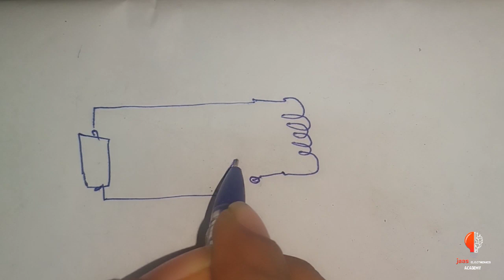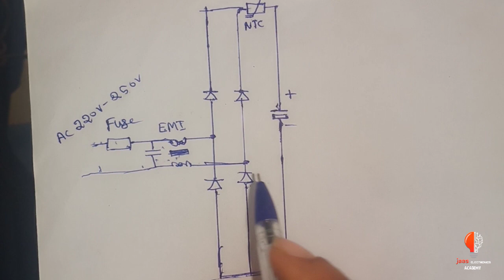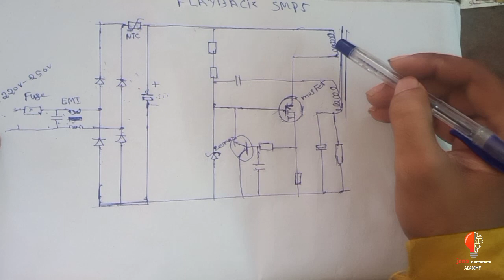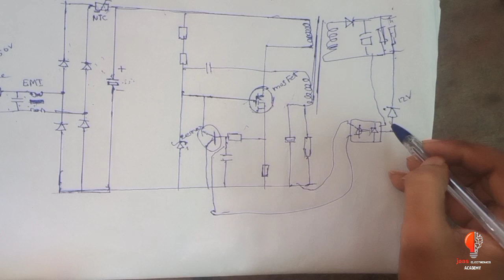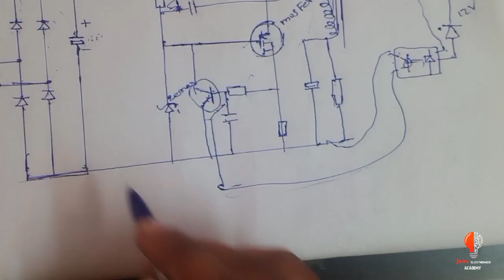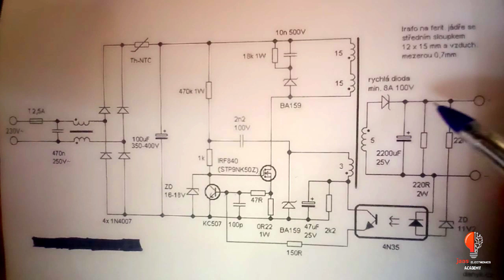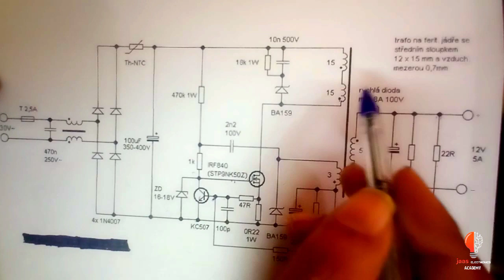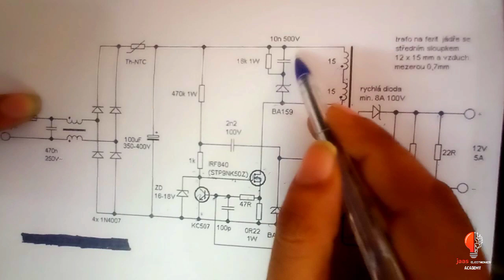smps circiut diagram full details. smps circut படம் முழு விளக்கம்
smps circuit  full details

whatis the brighrectfier?

what is the. flayback transformer?

how to work opto cuplor?

all detail in this video

smps.  என்றால் என்ன?

smps எவ்வாறு வேலை செய்கிறது?

apto cuplor எவ்வாறு வேலை செய்கிறது?

flayback transformer எவ்வாறு வேலை செய்கிறது?

 போன்ற  விளக்கங்கள் இந்த விடேஓவில் தெளிவாக உள்ளது

zenordiode

              thankyou